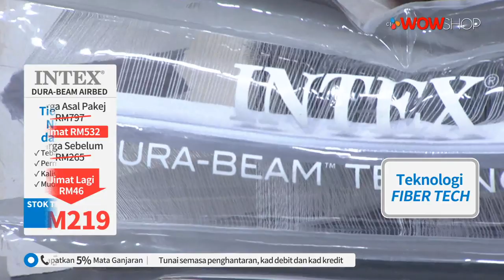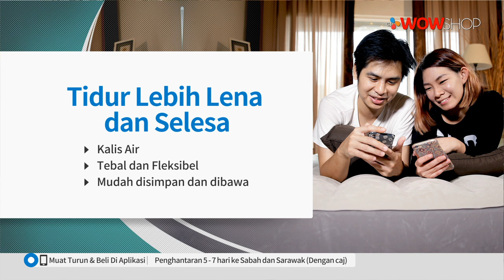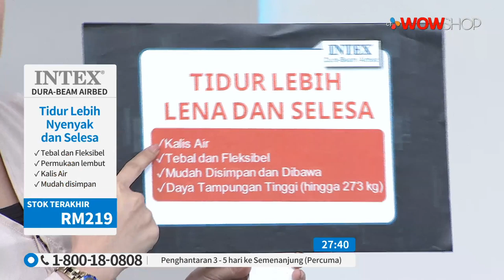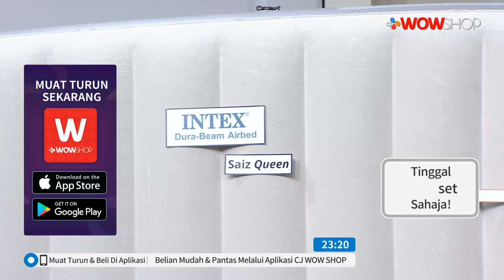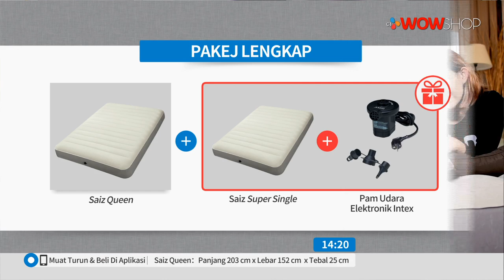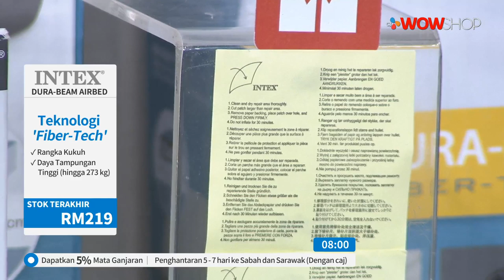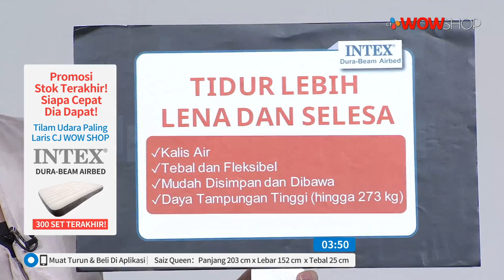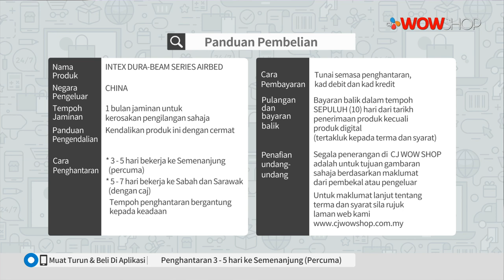INTEX DURA BEAM AIRBED S24 / TV9 / P4999